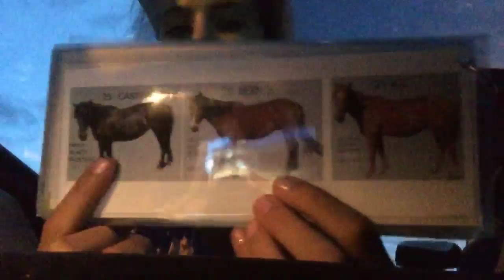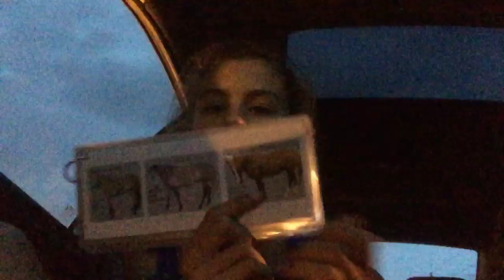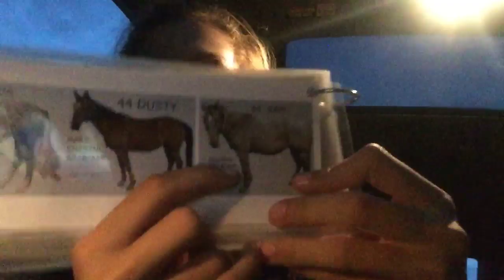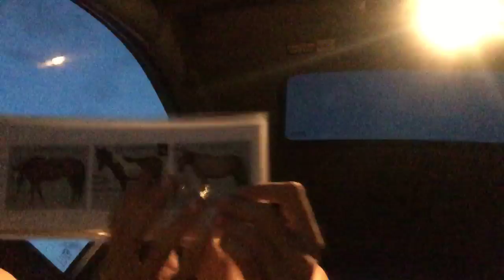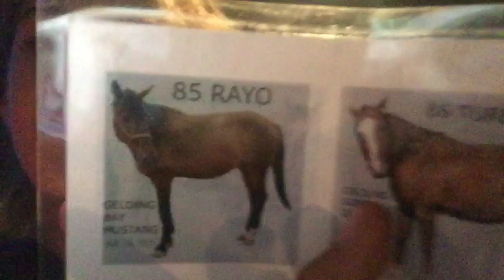Part 2 more horses!!!!!